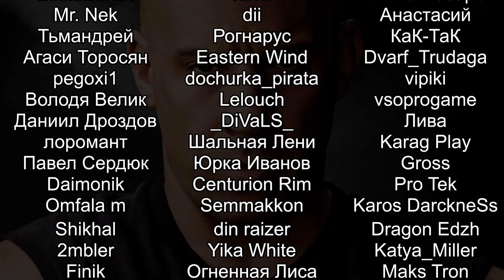ФУТУРИСТИЧНЫЙ ТОНИ ХОУК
Обзор и первый геймплей Hoversteppers: Zone 1 на русском. Hoversteppers: Zone 1 - бесплатная пролог версия игры Hoversteppers.